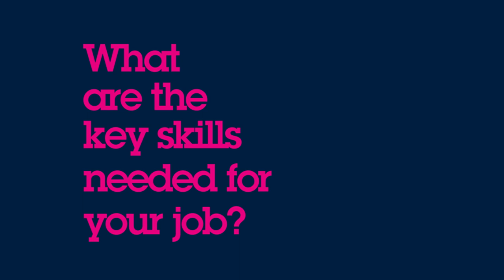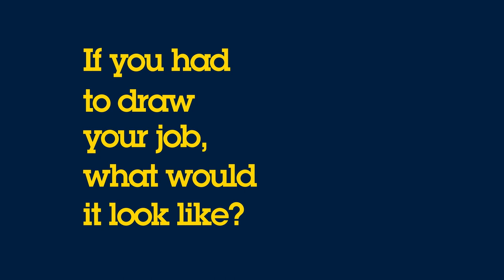STMicroelectronics: Christopher- Failure Analysis Engineer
"Every failed wafer test is an open door and an opportunity to improve reliability and product quality.”
Today, meet Christopher, ST Failure and Reliability Engineer based in Singapore!